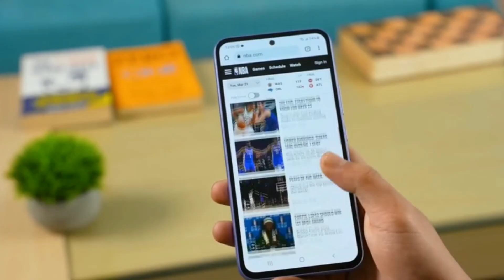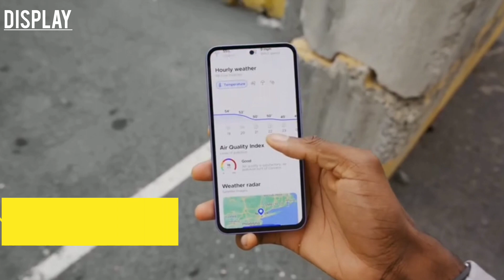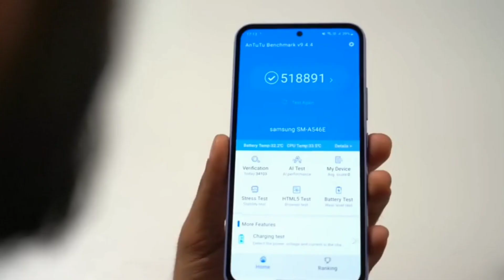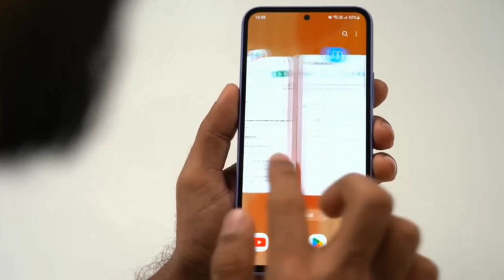samsung A54 || unboxing and review || firt look || camera test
hello dosto aaj ki es video me mai. brand new phone samsung galaxy a54 ki unboxing and full review kiya hu i hope ki aap sab ko yah video pasand aaye gi to please video ko like and subscribe jarur kar lijiye thanks.

aur ha yadi aap ko kisi bhi patakr ki daut ho to please comments jarur karna mai aap ko reply jarur duga.

phone spacs
6.4" FHD+ S. Amoled Display hai 120Hz hai
5000 mAh battery and 25W chaeger suports hai
camera 50+12+5MP and selfy camera 32MP Exynos 1380 ka 5G procesor amd android 13
4years major updates and 5years security updates

Hi Dear Frends
Hello frends mera name hai. Sonu aur mai apne youtube chanal (Tech Bay Help) me sabhi ka swagat hai. Mai apko phone unboxing and review se related daily video dene ki kosis karta hu.

Topic Coverd
1-samsung a54 unboxing
2-samsung a54 full review
3-samsung a54 camera test
4-samsung a54 battery and chaging test
5-samsung a54 processor test
6-samsung a54 price in India
7-samsung a54 launch date in India
8-samsung a54 firts look
9-samsung a54 vs a34
10-samsung a54 all feature test

Video Credit
1-GSMArena Official
2-Marques Brownlee
3-GadgetByte
4-trakin tech
5-tech burner
6- mani saru